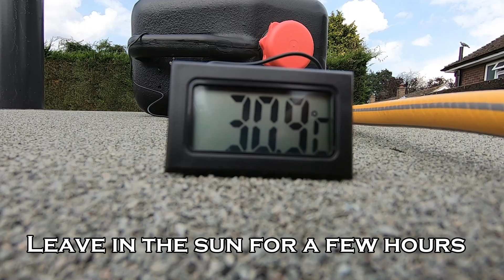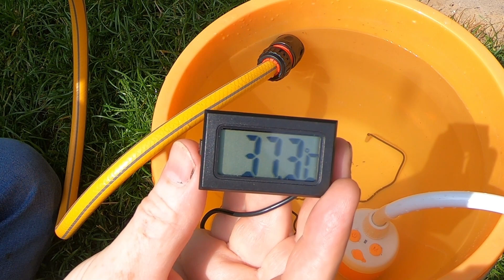DIY Solar Water Heater & Portable Shower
In this video, I demonstrate my DIY Solar Water Heater & Rechargeable Shower.
Made from easy-to-obtain parts.
I used a waterproof sealant on the Hozelock outlet connected to the tank.
This is a portable system that I’ve used on a few camping trips.
The inline tap gives easy access to control the flow of water.
You could just attach a showerhead to the hose instead of using a rechargeable shower.
Results will depend obviously on how sunny the day is.
Did this test on a moderately sunny day and got the water up to 37°C.